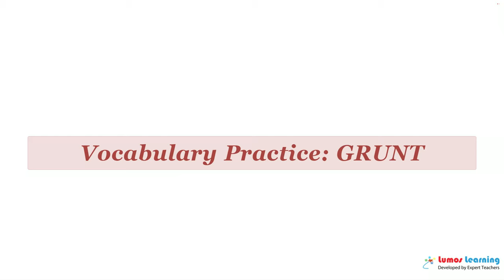GRUNT - Definition, pronunciation, grammar, meaning - Practice grade 7 vocabulary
GRUNT - pronunciation and meaning. This video helps you learn the word GRUNT. It includes pronunciation, spelling, sample sentences, definition and parts of speech. This word is suitable for students in grade 7. There are several grade7 reading passages such as The Use of Transitions, that use the word GRUNT. You can learn additional grade 7 words and answer interactive quizzes by visiting